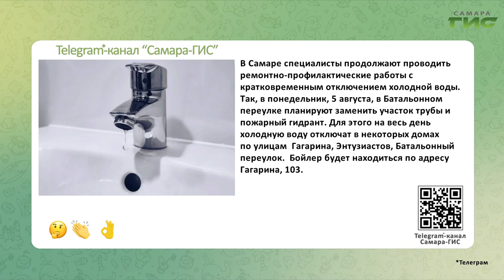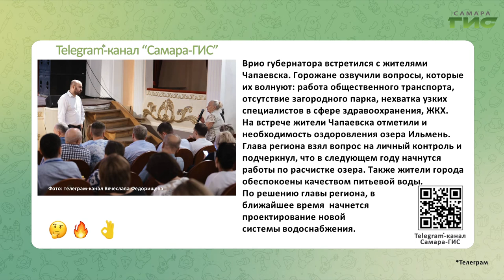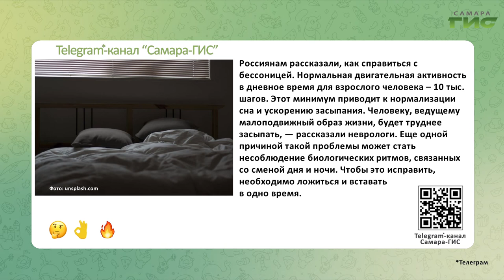Telegram-канал "Самара-ГИС": быстрые новости